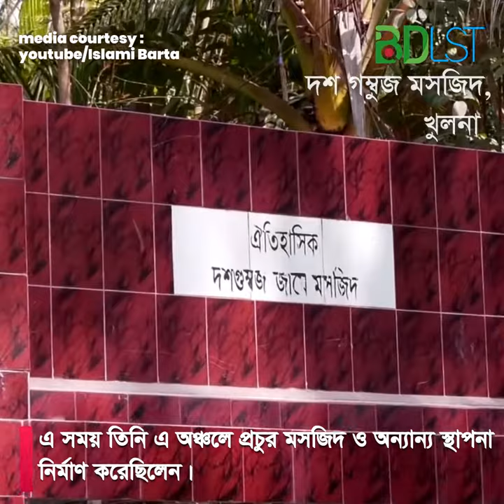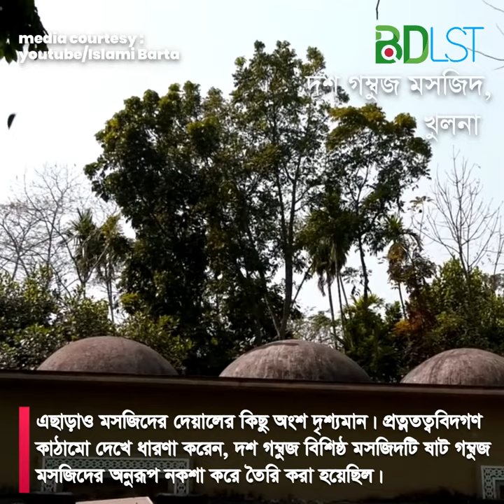রহস্যে ভরা হারাতে বসা দশ গম্বুজ মসজিদ । প্রাচীন রহস্য । ইতিহাস । MB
দশ গম্বুজ মসজিদ খুলনা জেলার ফুলতলা উপজেলায় অবস্থিত একটি প্রাচীন মসজিদ ও সংরক্ষিত প্রত্নস্থল। এটি খান জাহান আমলের মসজিদ বলে মনে করা হয়। মসজিদটি উপজেলার পায়গ্রাম-কসবা নামক গ্রামে অবস্থিত।

 ইতিহাস

১৫শ শতকে খান জাহান বাগেরহাট ও খুলনায় দুটি শহর প্রতিষ্ঠা করে বাংলা শাসণ শুরু করেন। এ সময় তিনি এ অঞ্চলে প্রচুর মসজিদ ও অন্যান্য স্থাপনা নির্মাণ করেন। এই দশ গম্বৃজ মসজিদটিও খান জাহানের তৈরি বলেই প্রত্নতত্ত্ববিদগণ ধারণা করেন।

পূর্বে মসজিদের স্থানে একটি ছোট মসজিদের অস্তিত্ব ছিল কিন্তু স্থানীয়রা সেটি ভেঙ্গে সেখানে নতুন মসজিদ স্থাপনের প্রাক্কালে পুরাতন একটি স্থাপনা দেখতে পান। পরবর্তীতে বাংলাদেশ প্রত্নতত্ত্ব অধিদপ্তর সেখানে খননকার্য পরিচালনা করে প্রিাচীন মসজিদটির ধ্বংসাবশেষ অবিষ্কার করেন।

 অবকাঠামো

পুরো মসজিদটি ৫০.৫ ফুট দৈর্ঘ্য ও ১৮.১০ ফট প্রস্থ। খননের ফলে সেখানে মসজিদটির চার স্তম্ভের ধ্বংসাবশেষ পাওয়া গিয়েছে। এছাড়াও মসজিদের দেয়ালের কিছু অংশ দৃশ্যমান। প্রত্নতত্ববিদগণ, কাঠঅমো দেখে ধারণা করেন, দশ গম্বুজ বিশিষ্ঠ মসজিদটি ষাট গম্বুজ মসজি

দের অনুরূপ ??কশা করে তৈরি করা হয়েছিল। মনে করা হয় কোন প্রকৃতিক দুর্যোগের ফলে মূল মসজিদটি ক্ষতিগ্রস্থ হওয়ার পর প্রাচীন মসজিদর উপর একটি অর্ধ পাকা মসজিদ নির্মাণ করা হয়েছিল।

মিডিয়া কারটেসিঃ

ছবিঃ

উইকিপিডিয়া

তথ্য সূত্রঃ